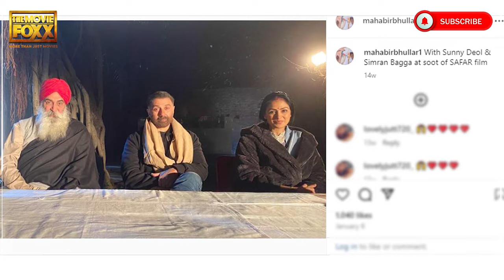Safar : Final War Official Trailer | Sunny Deol, Bobby Deol, Hema Malini, Dharmendra | Deol Family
Get the real scoop on The Movie Fox _ TMF movie channel..

bollywood news,bollywood pe charcha latest bollywood news,top 10 bollywood news,# bollywood news today,top 10 bollywood news,nbollywood hungama,latest bollywood songs

upcoming movies trailer, upcoming movie trailers 2023, upcoming movies, upcoming movies 2023, upcoming movies 2022, upcoming movies trailer hollywood, upcoming movies trailer tami upcoming movie trailers 2023 bollywood, upcoming movies trailer
award show 2023,
shahrukh khan songs, shahrukh khan, shahrukh khan movies, shahrukh khan ki movie,
akshay kumar movies, akshay kumar songs, akshay kumar new movie, akshay kumar, akshay kumar comedy movies,  upcoming bollywood releases 2022, upcoming hindi movies, new movies trailer 2024, new hindi movie trailer,